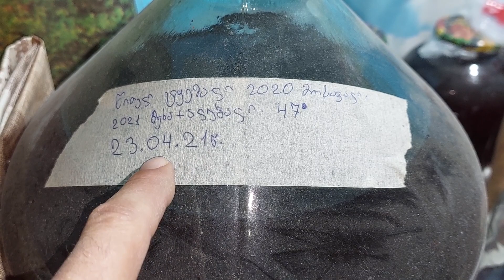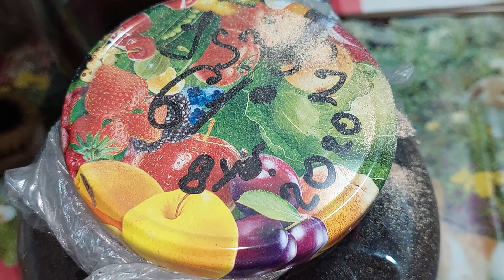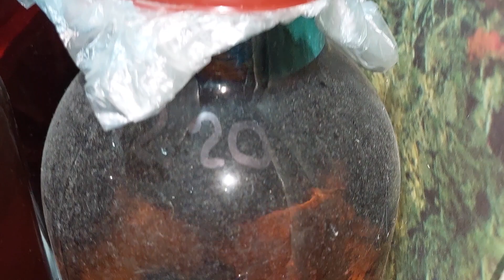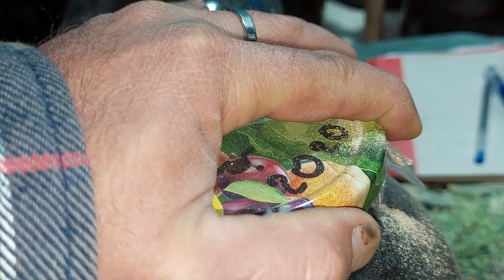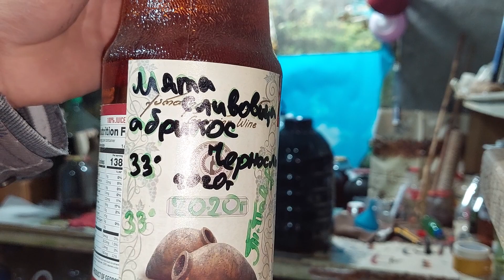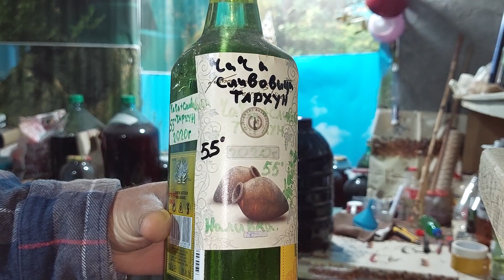Винный погреб по крестьянски.+Заказываем...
Привет.по личным вопросам,какие есть:отправь пожалуйста,специи,приправы,сладости,сувениры,аджика,маджика,сванури марили,сливовицу,настойки всякие и т.д. и т.п.ПС самогонный аппарат.точная копия старинного Грузинского Чачагонного аппарата.ручная работа.медь.+черенки винограда и саженци... Пишите тут пожалуйста...
Принимаю и помощ каналу..смиру по нитке...
и номер карточки  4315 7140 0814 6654